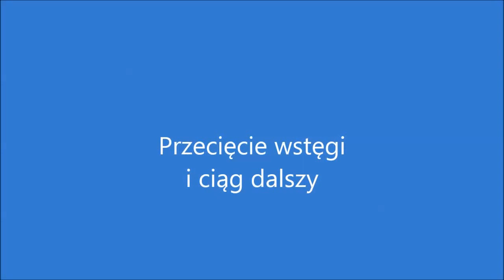Otwarcie boiska Gdańsk Jasień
Otwarcie boiska na Jasieniu przy szkołach gim.48 i sp.85